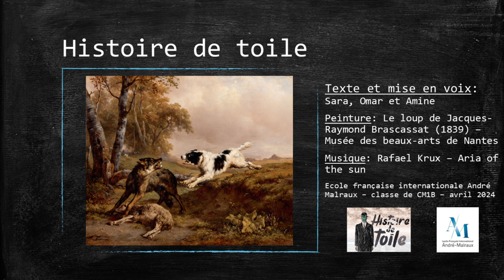Histoire de toile - Le loup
Histoire de toile - Dix scènes de chasse à l'époque de Louis XV et Louis Philippe - Le loup (1839)